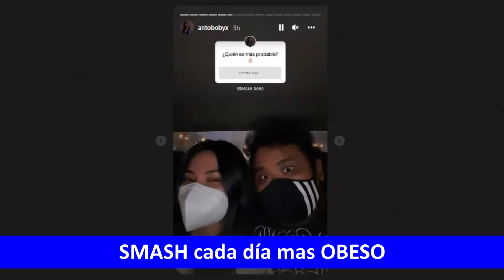SMASH en peligro. ¿TOP de DOTERAS? DOTEROS y AMOR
► INAUDITO, ANTO sigue engordando a SMASH

Como todos saben, la relación de SMASH y su flaca está muy cariñosa en redes sociales, estos dias el prosor como siempre estaba posteando en su instagram sus comidas con 0% de grasas trans, pero la gente está sospechando algo muy extraño. Se supone que el prosor está haciendo dieta, pero por alguna razón su flaca Anto está haciendolo engordar cada dia mas, y esta vez es con helados DONOFRIO. Eso levantó sospechas en la comunidad dotera, afirmando que la prosora quiere matar de un paro cardiaco a SMASH, otros opinan que DONOFRIO es su nuevo sponsor, que opinan?

Por otro lado, la Cuchito Army desde que comenzaron a emprender con el famoso socio del CRAG, el famoso cetro de diamante, el grupo está un poco inactivo, ya que andan invirtiendo su dinero. Asi que me ví obligado a pasar por otros grupos de dota y derrepente me topé con este video. Menos mal que Jericho no vió este video, ya que no aparece su flaca imaginaria, aunque para ser honesto, estoy un poco inconforme por ver a UMI en un rango tan alto, de todas formas si alguien se sabe el nombre de todas esas flacas, se agradece que lo comenten en los comentarios, es para un tarea.

Y para finalizar, JERICHO tocó un tema delicado, afirmando que 2 doteros se habian dado un pico, algunas sospechas dicen que son de THUNDER por la alta h0m0sexv4l1dad que allá hay, otros afirman que fue ZTOK en sus tiempos de EMO. Lo dejo a criterio personal